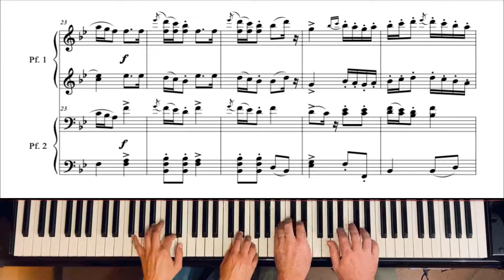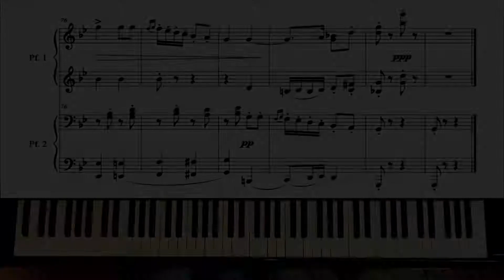Les amoureux de Colombine - 2. Pantalon - Giulio Ricordi (alias Jules Burgmein)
Giulio Ricordi (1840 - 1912) alias Jules Burgmein
"Les amoureux de Colombine" for Piano four hands
(Le serenate de le Màscare a Colombina)

Marta Poggesi, Emanuele Proietti (Piano 4 hands)